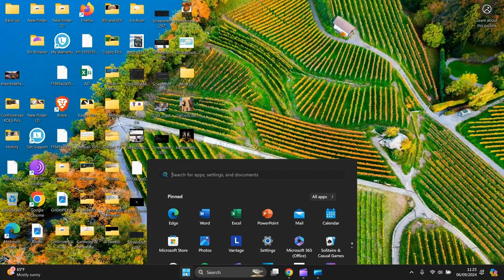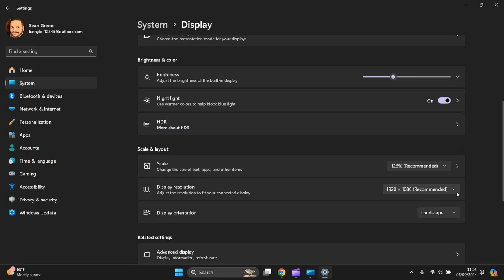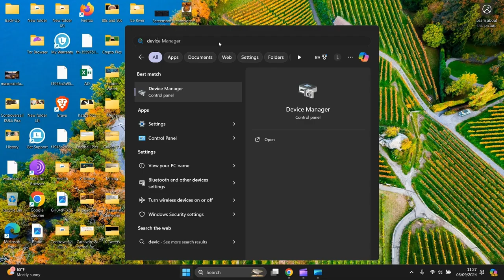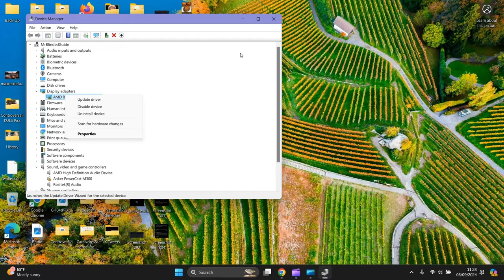How To Fix Screen Dimming Issue In Windows 11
In This Video, Tutorial, I Guide You, How To Fix Screen Dimming Issue In Windows 11

These instructions can be used for all Laptops, PC, Computers, Desktop, Tablets and Mobile Phones. That Use Windows 11 / 10

Mr Blinded Guide.